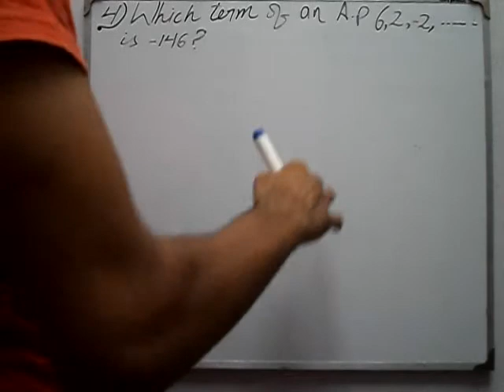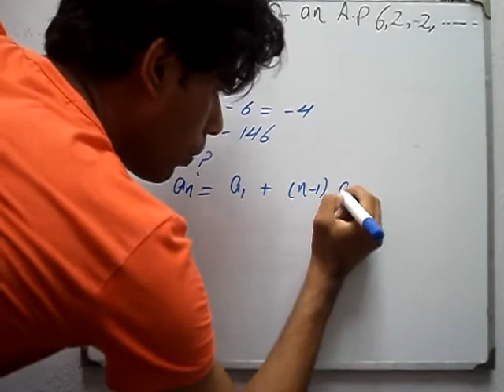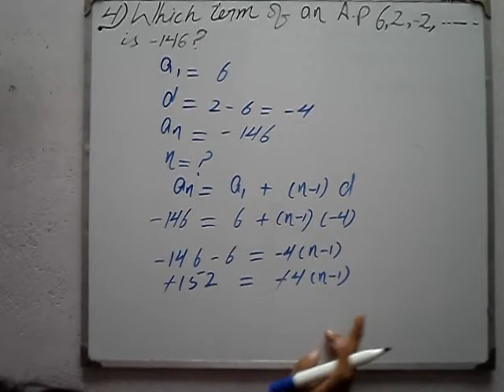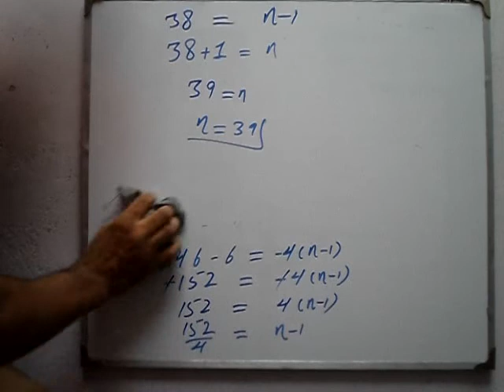Exercise 7.2 Q 4 book general mathematics 9 PTB